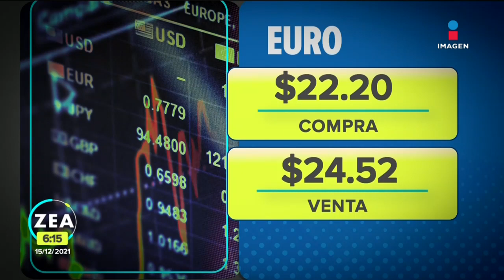Entregan tarjetas del Bienestar en Villahermosa, Tabasco | Noticias con Francisco Zea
Continúa la entrega de tarjetas del Bienestar a nuevos beneficiarios de la pensión para adultos mayores en Villahermosa, Tabasco.